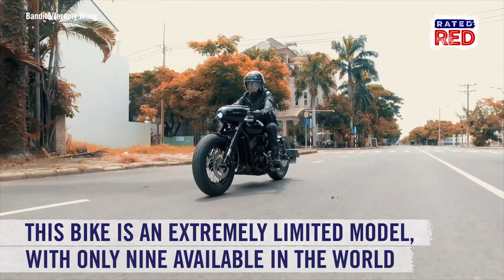Mod Madness: Bandit9’s The Dark Side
Vader’s Force choke not included.
This blacked-out bike is an upgrade to the classic Harley-Davidson Street 750. We're drooling.
Check this out!!!